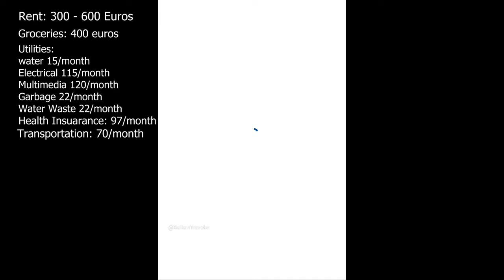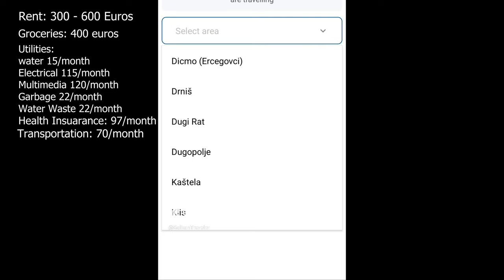How Much Does It Cost To Live In Croatia Long Term: Cost Of Living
A ballpark estimate of accomodation/rent, groceries, transportation, fun, multimedia and utilities all in one, how much does it cost to live in croatia long term am a Funny man Travel vlogger, Traveling all over Europe and soon to be the world, follow me as i visit spain, croatia, malta, italy, bosnia and many more countries this year.